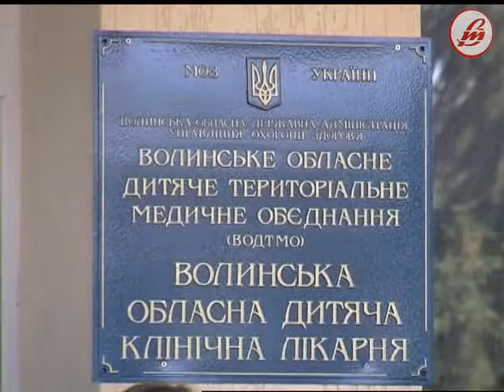Діток у лікарні підбадьорили кульками і розвагами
Гучні танці, кольорові кульки і щирі слова привітання — все це працівники Волинського обласного дитячого територіального об`єднання разом зі зразковим ансамблем народного танцю “Волиняночка” організували, щоб підбадьорити дітей,  які  перебувають у лікарні. Дійство присвятили Дню державного прапора та Дню Незалежності України.